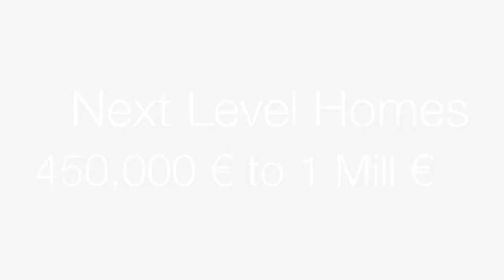Moving To Portugal?!? What I would buy...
Homes in Portugal:

Properties under 450 euro:

This we can afford right now and have room for upgrades

Homes from 450  to 1 million euro

Over 1 million euro - almost would never happen lol